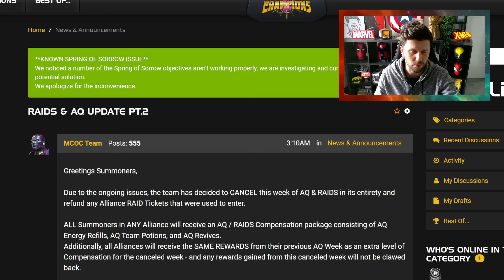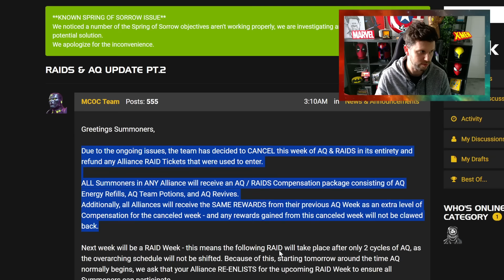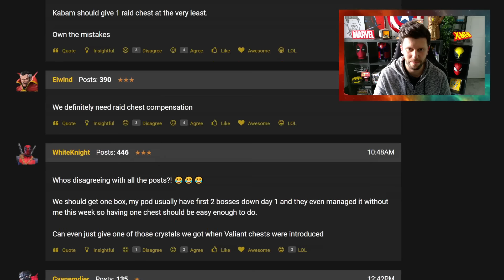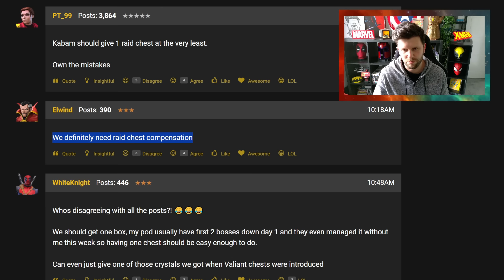The AQ Raids Fiasco and Compensation On The Way and Schedule Change | Marvel Contest of Champions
In This Video: The AQ Raids Fiasco and Compensation On The Way and Schedule Change.

This Month:
Reunion event, Crucible, Magnetron Crystals, Deathless Vision, Battlegrounds New Season, New meta, Higher Further Faster, Beta Ray Zone, Autumn of Agony, Tank Busters, Rude into the Battlezone, Beta Ray Bill, Enchantress , Reunion Token.

🔴 2024 Goal 75,000 Subs – Hit the Button To Reach The Goal! - hit on July 24th